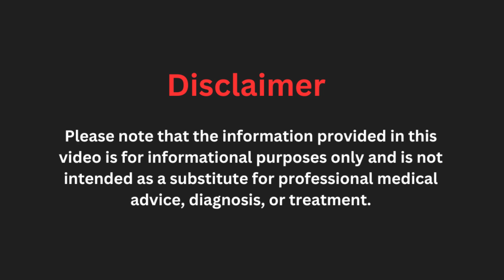Russia's New Cancer Vaccine to Be Free by 2025 | WION Podcast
Russia's exciting development in cancer treatment – an mRNA vaccine aimed at boosting the immune system to fight cancer cells. Announced by the Russian Ministry of Health, the vaccine has shown promising results in pre-clinical trials, including tumor suppression and reduced metastasis. With plans to launch in 2025, Russia intends to make the vaccine available to patients free of charge. We explore how AI has sped up the vaccine's development process and what this could mean for the future of cancer treatments. Tune in for all the details!